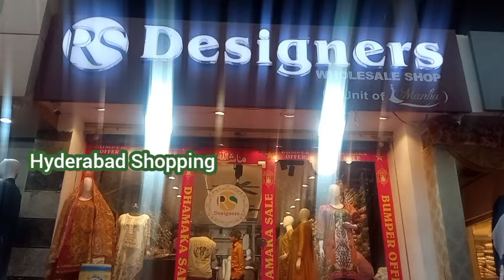Dhamaka Sale Pakistani Readymade Suits Dress Material Bridal Suits 650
Dhamaka Sale Pakistani Readymade Suits Dress Material Bridal Suits ‎@hyderabadshopping

Shop Details
R S DESIGNERS
Opposite Shaysta Hotel
Kishan Bagh, Hyderabad, TS